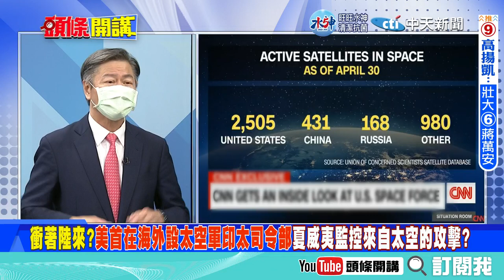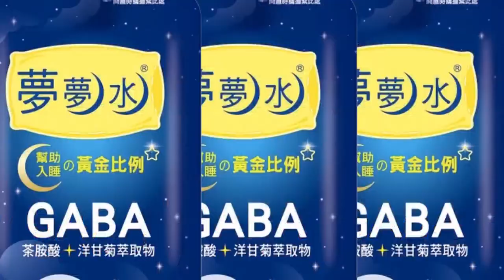【頭條開講】習逆轉全球抗中態勢!歐盟向美說NO!你的抗中政策我不跟!歐盟主席確定訪北京見習!重新確立歐中關係新出路!20221124@頭條開講HeadlinesTalk